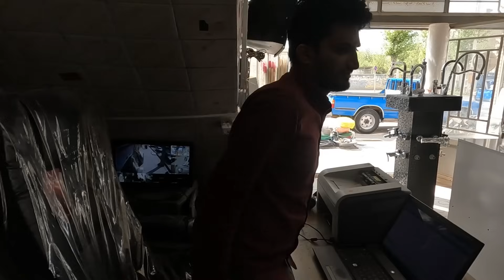The art of beautification: the effort of a nomadic family for a beautiful house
Abuzar, a nomadic man with his brother's mother and wife
  Farida is building a house in a beautiful mountain.
  They collect stones and wood, they work day and night.
  Creating a home that is truly enjoyable.

  The family moves from one place to another.
  But now they wish for a permanent space.
  Abuzar's mother with her worn hands
  Each stone is laid with love and planning.

  Farida with her gentle touch
  In this way, it adds beauty to the house.
  They work together, a real team.
  They make their dream like a beautiful dream.

  The house takes shape, firm and firm,
  Where they all belong.
  Abuzar looks at his family with pride
  Together, their hard work pays off.

  In the mountains, their house is high,
  A symbol of love that will never fall.
  Abu Dhar and his mother and Farida also
  You have created a home that is pure and authentic.